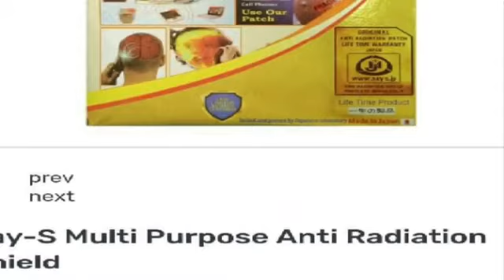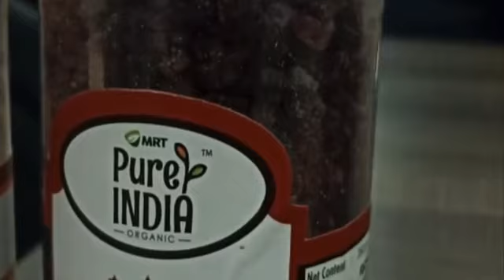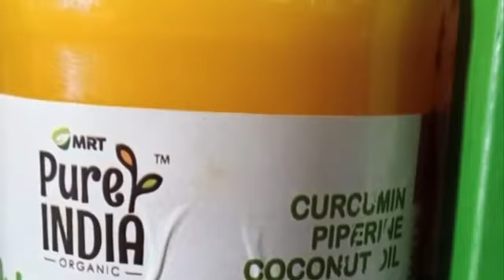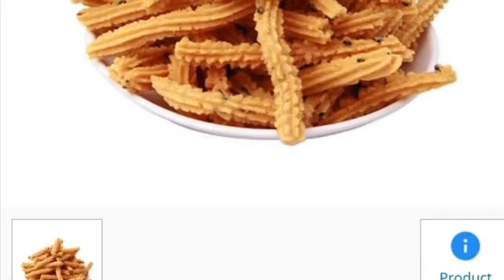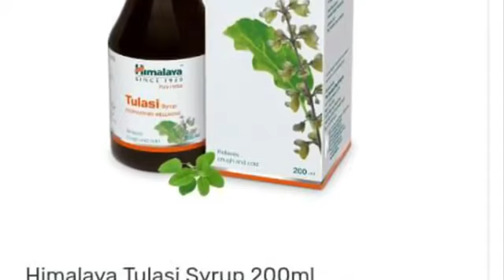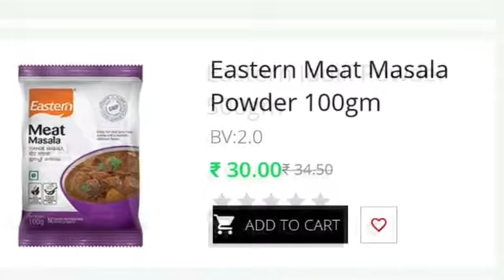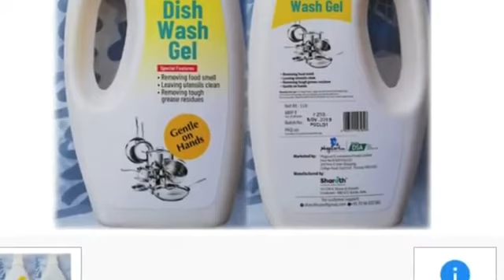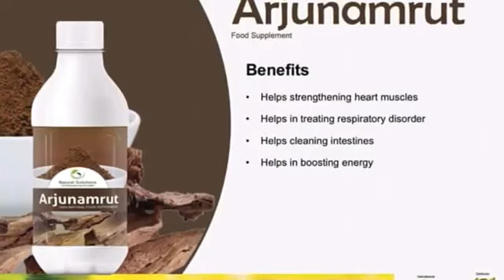Earn money from home 🔥 phygicart products🛒 part 3⛲️ ping me 9952476693 more details